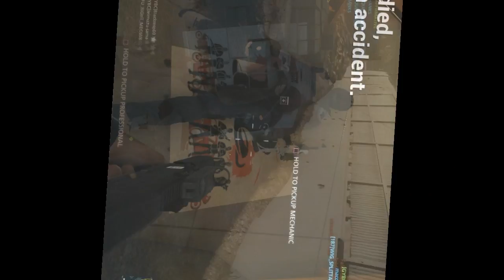GYBC Obituary Papers Edition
What up yo, it’s your favorite neighborhood fat boy Jeimuzu-sama as always catching these bodies bringing you the obituary paper edition.